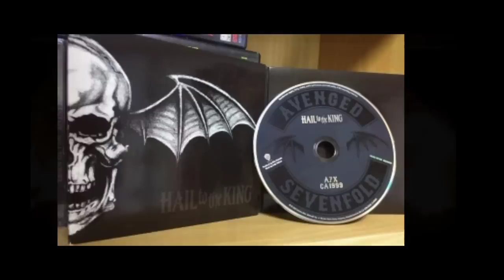AVENGED SEVENFOLD : PERJALAN BAND PEROGRESSIVE METAL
video ringkasan kali ini menceritakan band progressive metal bernama avenged sevenfold meski saat di puncak kesuksesan mereka di tinggalkan oleh sang drummer yang selama ini memberi kontribusi kepada band namu mereka tetap konsisten bersama bandnya hingga saat ini.